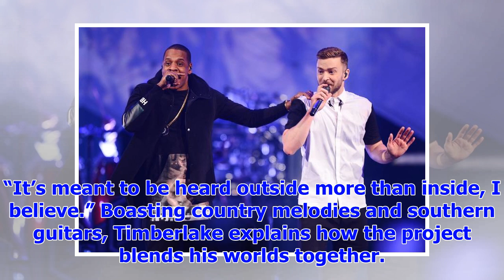[Breaking News]Justin Timberlake mix ' modern Americana with ' new album 808s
1 hour ago News Before dropping the second single off Man of the Woods, Justin Timberlake peels back...